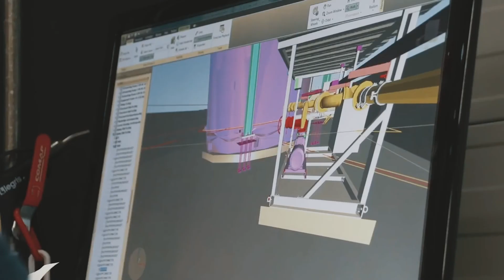BTG BioLiquids: We Replace Fossil Fuels!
Watch our corporate video telling the story of our origins. From lab scale to commercial scale biomass fast pyrolysis plants. Converting residues to biofuels using our unique proprietary technology.